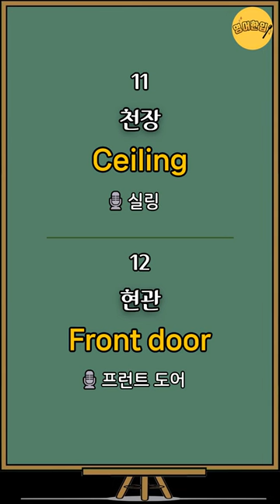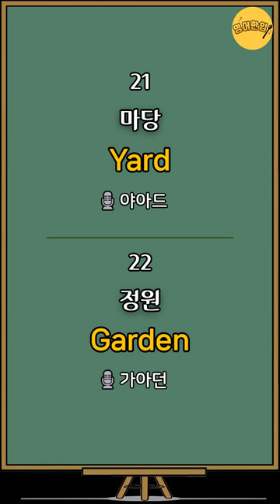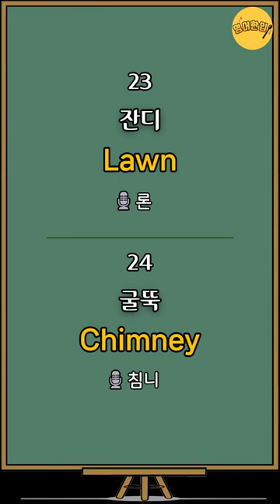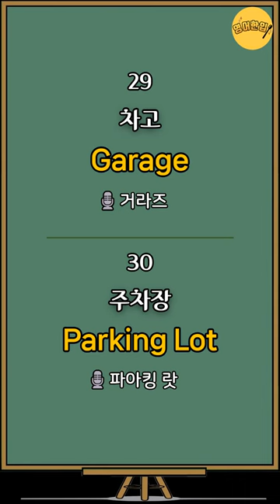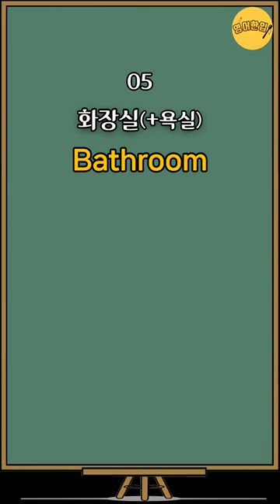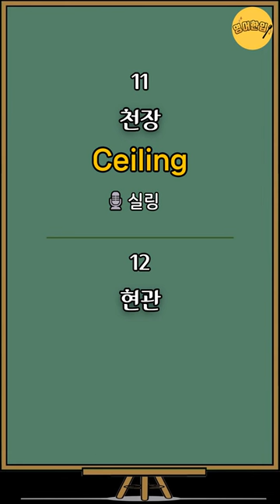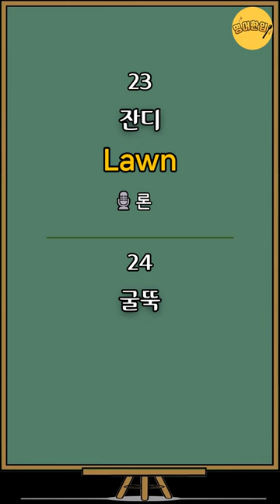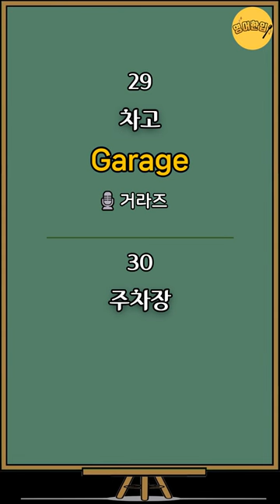[왕초보 영단어 #11] 집 관련 필수영어 단어｜침실..｜왕기초 영어단어｜초간단 영어단어｜필수 영어단어｜생활영어단어｜영어공부｜영어듣기｜쉬운영어｜기초영어 단어장｜그냥 듣기만 하세요!